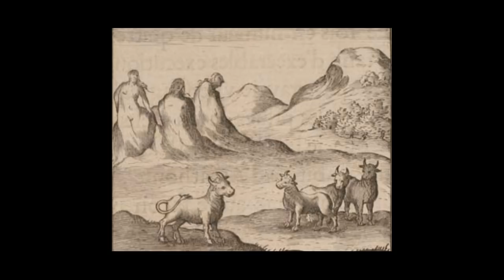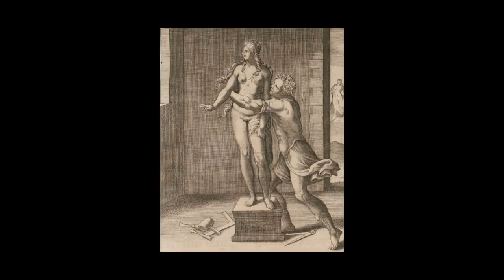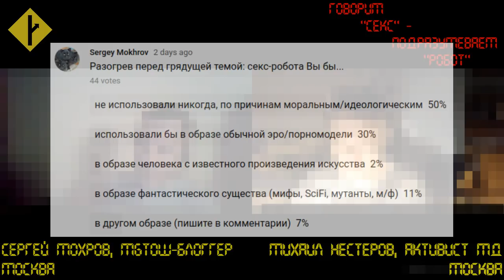Секс и роботы (полностью) | телемост Нестеров-Мохров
Технология, биология, мифология, психология, философия, предпосылки, тенденции, фантазии.

Это полная редакция - все части в одном касте.

0:00:10 - Пролог - Овидий-фристайл
0:06:00 - Приветствие, вступление
0:08:10 - О позиции известных оппонентов
0:10:00 - Зеркалим этический комитет
0:12:35 - Женская презумпция руководства
0:14:30 - Потенциальное противоборство капиталов
0:15:00 - Почему они против на самом деле
0:15:50 - Мини-опрос на канале: варианты
0:18:40 - Гипотеза о балансе
0:19:30 - Барьеры
0:21:00 - Луддитский ракурс
0:21:30 - Где этика была бы уместнее
0:27:30 - Моральное превосходство
0:28:20 - Онанизм vs мастурбация
0:30:20 - Оговорка про личный опыт
0:32:00 - Технические ожидания от робота
0:34:20 - Возможные побочные успехи
0:35:10 - Речевые возможности 'Echo'
0:37:00 - Возможное применение 'Echo'
0:37:30 - Пояснение к Овидию, эп.1
0:39:50 - Пояснение к Овидию, эп.2
0:41:20 - Откуда древние это знали?
0:43:20 - Пояснение к Овидию, эп.3
0:45:10 - Пояснение к Овидию, эп.4
0:47:00 - Психологическая трактовка Пигмалиона
0:47:50 - Ссылка на TFM и Sandman
0:48:40 - Две ветки технологий
0:49:40 - Фундаментальная ошибка в разработке
0:50:20 - Кто является эталоном?
0:52:10 - Эталон с т.з. древнего мира и эволюции
0:57:00 - Зачем симулировать симулятора?
0:57:30 - Странности нынешней продукции
1:00:00 - Интерес феминизма
1:02:10 - Гипотеза об апгрейдах
1:06:50 - Отступление об архетипах Афродиты и нимфы
1:12:00 - Зачем в S.N.U.F.F. "с%чность"
1:14:30 - Битлз и промискуитет
1:16:30 - Отступление про самоосознание
1:18:30 - Архетипы - Гера у Пелевина
1:19:10 - Битлз vs Афродита
1:20:00 - Отступление про Битлз
1:22:30 - Сексботы на основе Битлз
1:23:30 - Сексбот для женщин - ранг
1:26:45 - Архетипы для эмуляции
1:27:00 - Кому хватит нимфы и какой
1:30:00 - Сексбот как преподаватель
1:30:30 - А если нимфы мало
1:33:00 - А если в неё влюбятся
1:34:00 - А с женской стороны
1:35:10 - Биологическое объяснение
1:37:50 - Про тактильное
1:39:30 - Про одушевление
1:43:20 - Про грядущий риск
1:44:10 - Хороша ли идея в целом
1:45:30 - Про детей-тамагочи
1:46:20 - Робот-муза
1:47:20 - Какие роботы станут редкостью и почему
1:50:30 - Отступление про социоэкономику религии
1:52:40 - Про подростковый период
1:53:50 - Подростки: Танатос vs Эрос
1:54:20 - Закладка модели отношений
1:54:40 - Версия про корни проблемы
1:56:10 - Предпосылки, инстинкты
2:03:00 - А что с размножением в будущем?
2:04:00 - Пара моментов из Робина Бейкера
2:06:30 - Робот в роли третьего
2:07:40 - Квази-полигамные отношения
2:08:50 - Роботы vs публичные дома
2:10:10 - Вытеснение секса в бедные слои
2:11:20 - Оптимистичное заключение
2:14:40 - Задел на продолжение